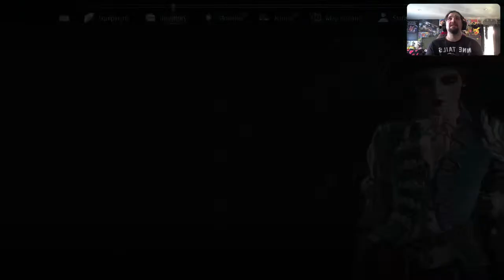Steel Rising Dive Right In episode 3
What's up everybody So Let's dive right in We are going to be going over Steelrising No I've been super excited about this game for a while But I've been sleeping on it just because Life Happens But Now I think it is time to properly dive right in So Let's go